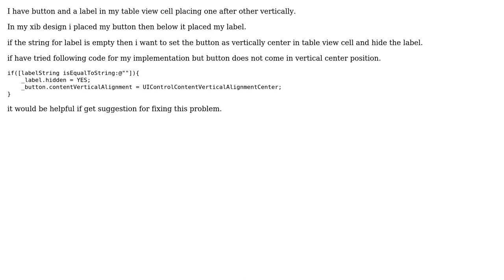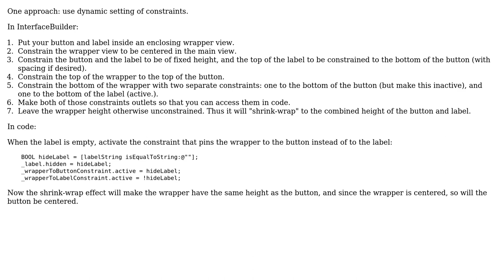Set button in vertical center of table view cell.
With thanks & praise to God, and with thanks to the many people who have made this project possible! | Content (except music & images) licensed under CC BY-SA | Music | Images & others | With thanks to user tahiat user Sharon Minsuk and the Stack Exchange Network Trademarks are property of their respective owners. You are responsible for your own actions.